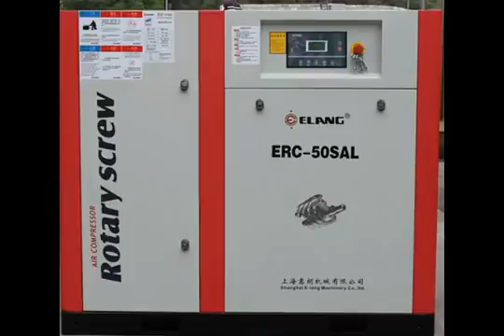water cooling 150hp air compressor uk